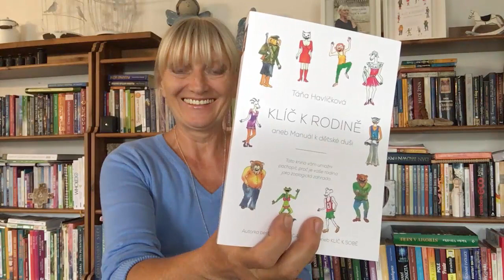Klíč k rodině aneb Manuál k dětské duši Táňa Havlíčková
Nová kniha Táni Havlíčkové - Klíč k rodině aneb Manuál k dětské duši
Tato kniha vám umožní pochopit, proč je vaše rodina jako zoologická zahrada...

Táňa Havlíčková je nekonvenční módní návrhářka, která učí ženy, muže i děti, oblékat svou duši. Po úspěšné kariéře módní návrhářky zažila pocit nenaplnění z této zdánlivě povrchní profese, a protože cítila, že móda zdaleka není jen o oblékání těla, ale že je velmi hlubokou sondou do nitra člověka, začala pracovat jako stylová poradkyně, zkoumat, co vlastně oblečení vysílá a jak s ním pracovat, abychom byli nejen sladěni, hezky oblečeni,ale hlavně nalezli soulad mezi tělem a duší a s tím rovnováhu a harmonii ve svém životě. Oblečení je velmi silná neverbální komunikace, kterou používáme mnozí naprosto nevědomě a vysíláme chaotické signály - říká fashion terapeutka Táňa Havlíčková a radí, jak komunikovat pomocí oděvu tak, abychom byli sami sebou, abychom se cítily skvěle a aby nám oblečení opravdu slušelo.